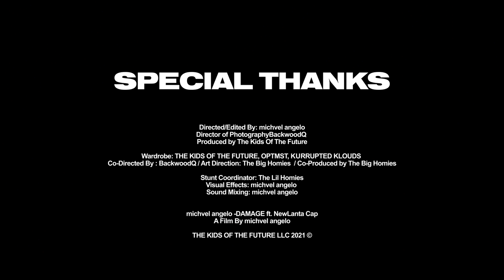michvel angelo - Damage ft. NewLanta Cap (Official Music Video)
"Ima Ball for my N , my family"

The Kids of the Future Presents

 michvel angelo - Damage ft. NewLanta Cap (Prod. by michvel angelo)

Director, Editor: michvel angelo

Director Of Photography: BackwoodQ